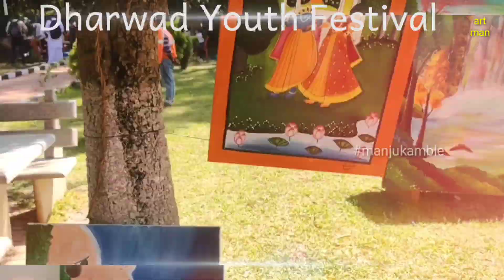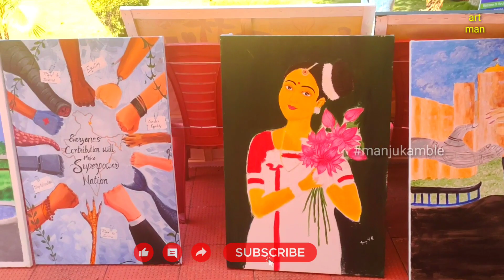Dharwad Youth Festival ,Art festival manjukamble art youtube paintings art festival#NYF